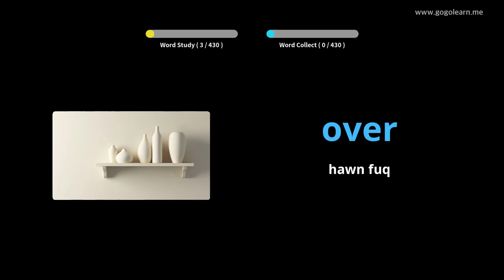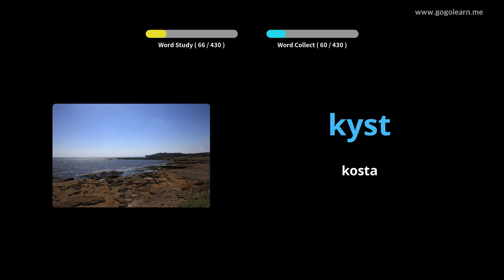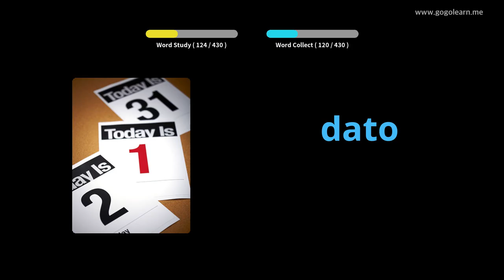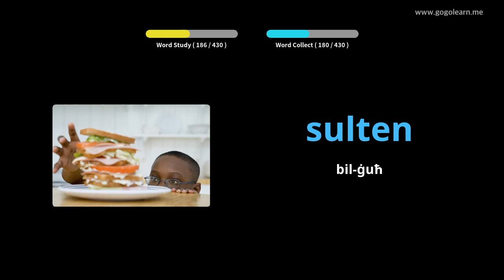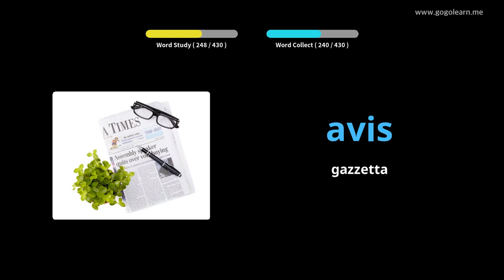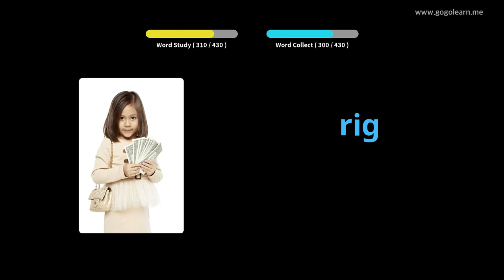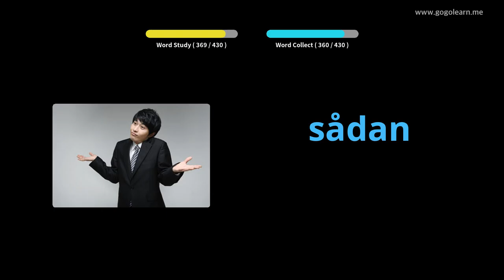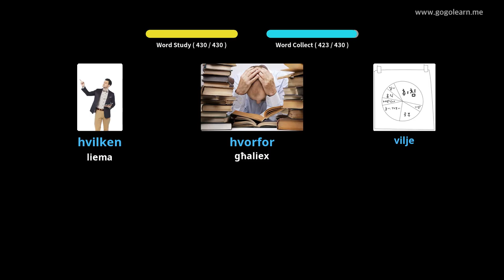Skola Primarja tal-Vokabularju Daniż |Golearn